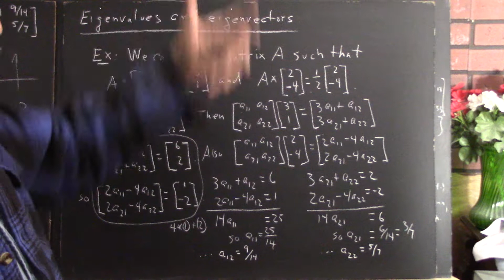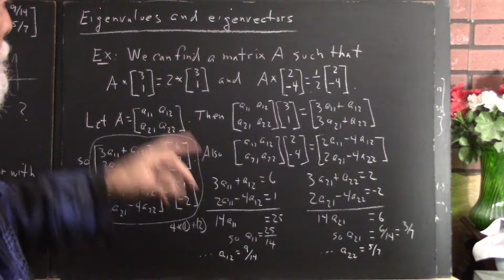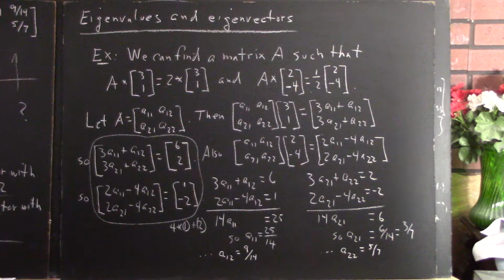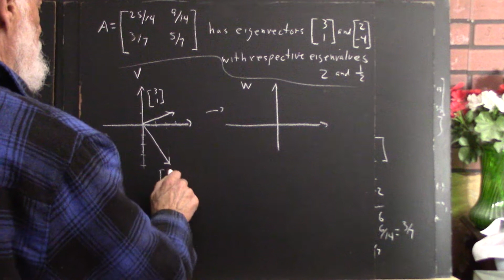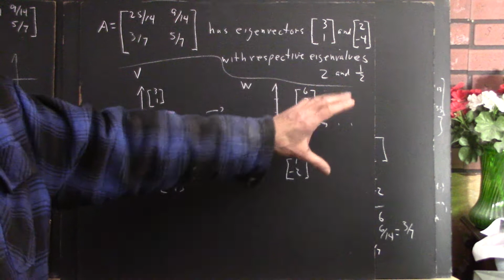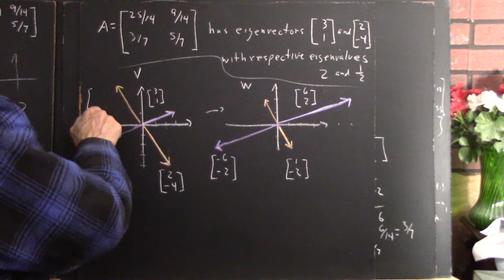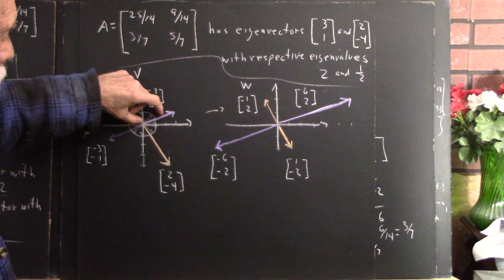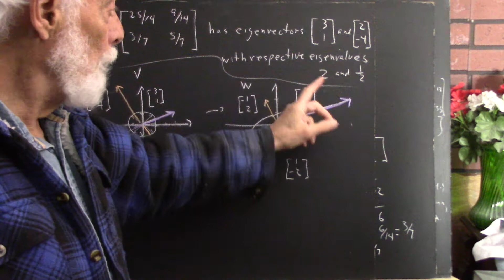daglin_5361_picturing_the_transformation_corresponding_to_a_matrix_with_two_eigenvectors__11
Using the matrix which when multiplied by [3; 1] yields double this vector, and when multiplied by [2; -4] yields half this vector, we picture the two original vectors in space V and their images in space W, and speculate on how the rest of the space will be transformed by this matrix.